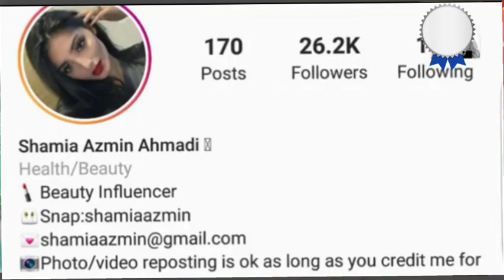Cricketer Hassan Ali Marriage With Indian Girl Shamia Arzoo | Hassan Ali Wife Shamia Baby Secrets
Dear Pakistanis, STOP Mistaking this Married Woman for Hassan Ali’s Future Wife, Shamia!
Shamia arzoo shamia azmin.
Pakistanis love wedding news, be it about a friend or relative’s wedding, or be it about a celebrity’s wedding.
Pakistanis also love rumors, and jump at them like they’re free cupcakes.
The wedding news currently taking social media by storm is that of Hassan Ali’s wedding rumors with Shamia Arzoo.
Yes, we’re calling it a rumor because Hassan has very recently given a statement that his wedding news is not confirmed.
Hassan Ali Breaks Silence on Wedding Rumors with Shamia Arzoo.
However, we’re still more concerned about the girl he plans to marry: Shamia Arzoo. We’re so curious that in attempts to dig for photos and other details about the fast bowler’s possible bride to be, we’ve been posting photos and collages of Hassan Ali with Shamia Azmin Ahmad, a make up artist and beauty influencer.
When the truth is, Shamia Azmin Ahmad is already married.
Apparently, Shamia Arzoo has made a Twitter account to clarify that she is the women Hassan Ali plans to get married to.